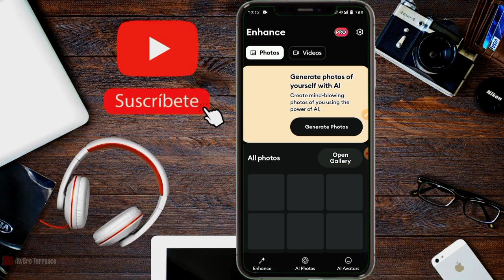photo editor like comment subscribe